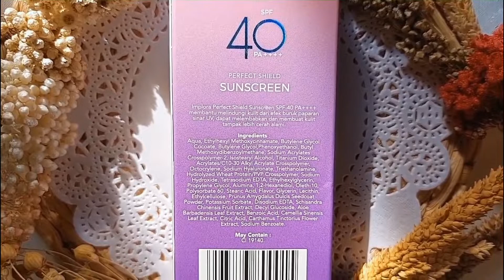CUMA 26.000 IMPLORA PERFECT SHIELD SUNSCREEN REVIEW